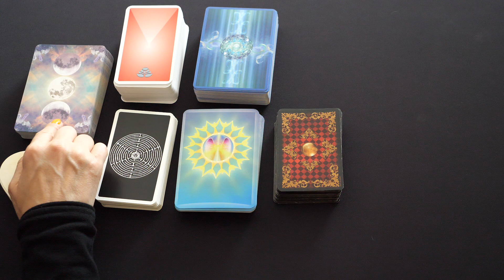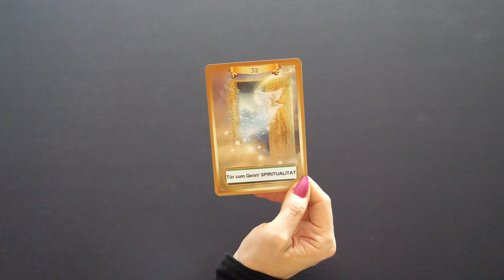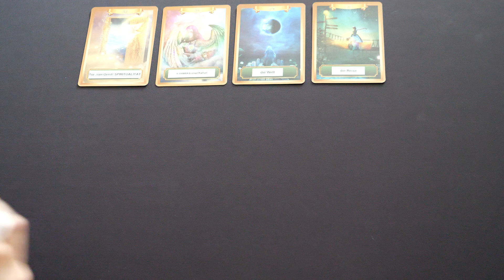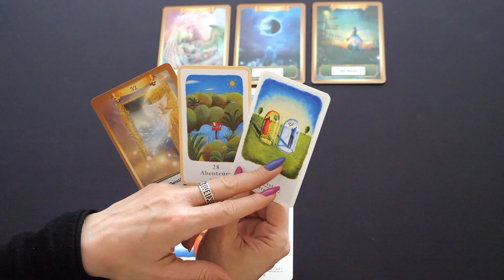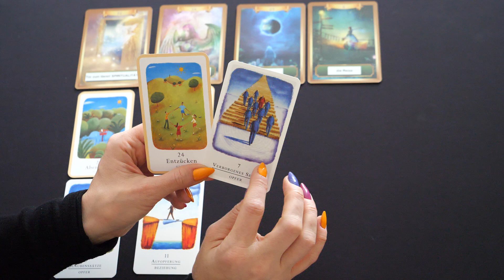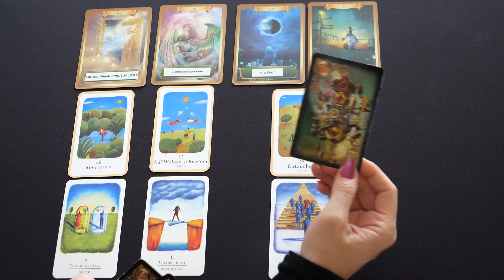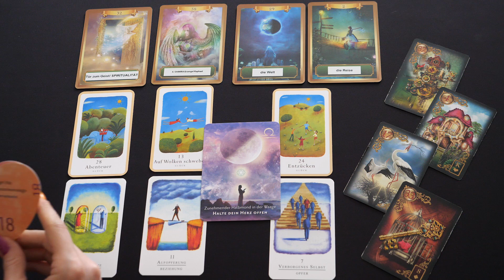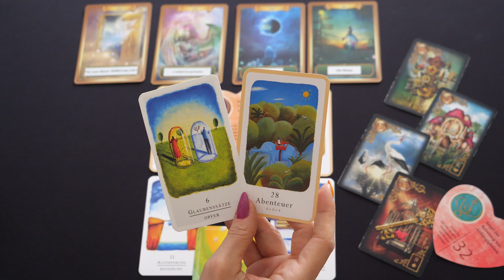Stier| Juni 2022| ❤️Liebe| Du möchtest Dich weiterentwickelt. Liebe & Spirit.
die ist die Legung für Juni 2022 mit dem Thema LIEBE.

Denke bitte daran, das diese Legung, eine Kollektivlegungen ist. Sie kann auf Dich zutreffen, muss sie aber nicht! Nehme Dir am Besten die Infos mit, die sich für Dich passend anfühlen. Anderenfalls, kannst Du Dir auch sehr gerne eine private Legung bei mir buchen.

Dann kannst Du hier tun:
Kathryn Primann

Für diese Legung habe ich folgende Karten verwendet:

Karten der Liebe
Karten der Erkenntnis
Engelssymbole- Herzkarten
Seelenengelorakel
Lightwalker Oracle

Lichtvolle Umarmung

eure Kathryn

HAFTUNGSAUSSCHUSS:
finanziellen Dienstleistungen treten. Ich übernehme keine Haftung oder Verantwortung für Handlungen, die ein Kunde/ Zuschauer vornimmt.Hallo ihr Lieben,

die ist die Legung vom 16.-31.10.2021.

Gilded Tarot
WizardsTarot
Orakel der Göttinnen
Entfalte Dein Selbst/ Imago-Prozess Orakelkarten

Lichtvolle Umarmung

eure Kathryn